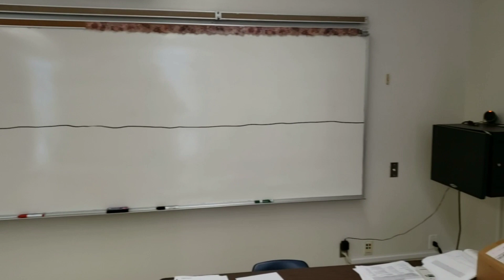Teacher Response to a Student that Spent All Class in the "Restroom"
Please check me out on tour at Devincomedy.com and check my Podcast Crying in My Car: A Podcast for Teachers out as well.